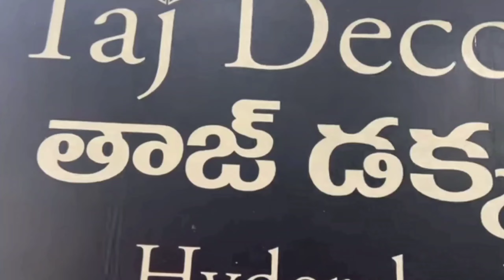Taj Deccan 5 Star Hotel in hyderabad luxury hotels